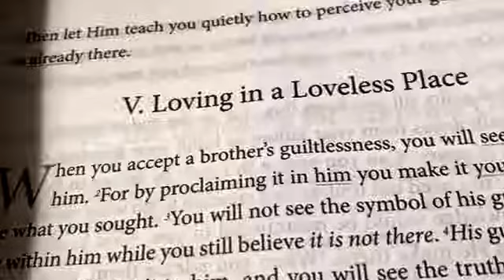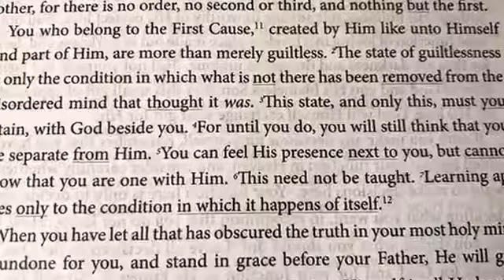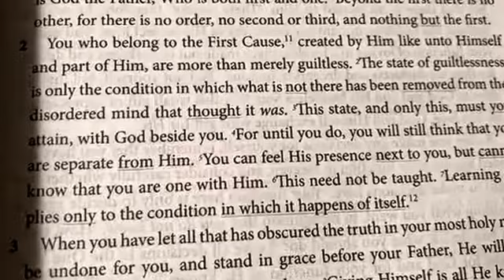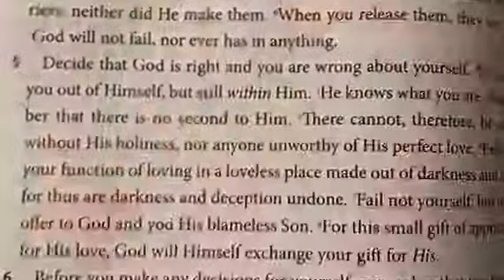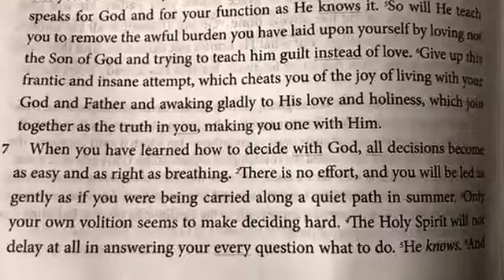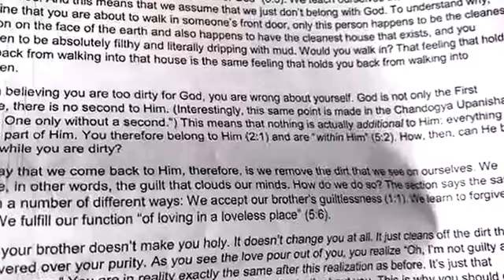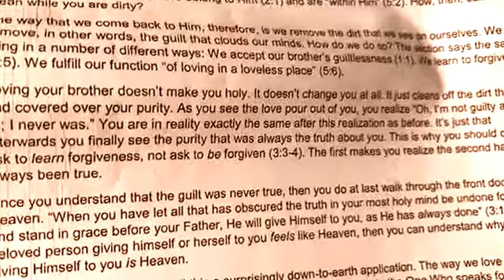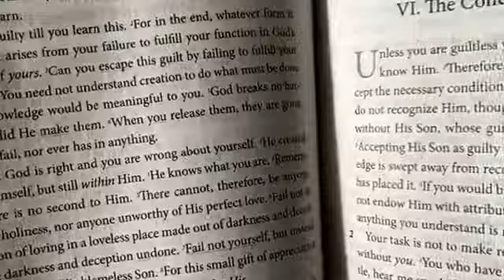ACIM CE Edition Read With Me! Day 183. Chapter 14:V Text & Course Companions commentary.